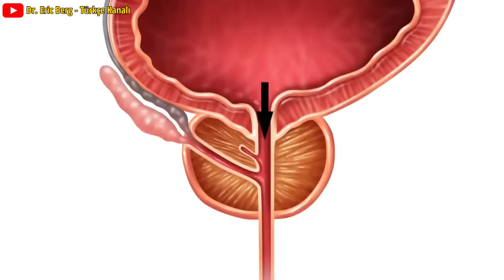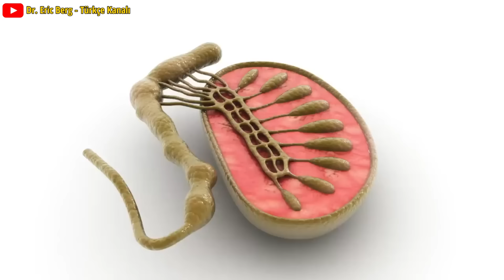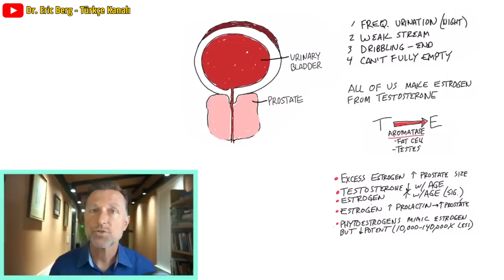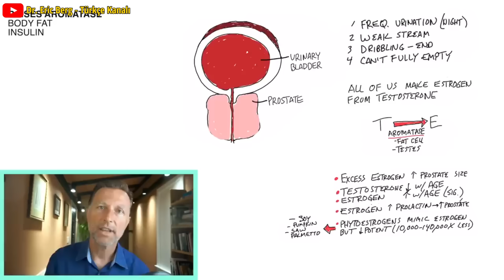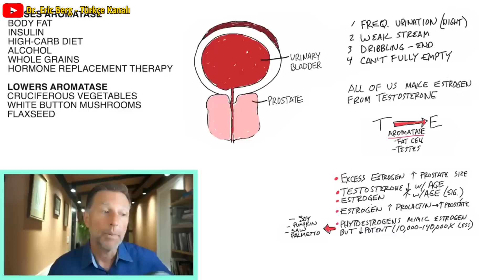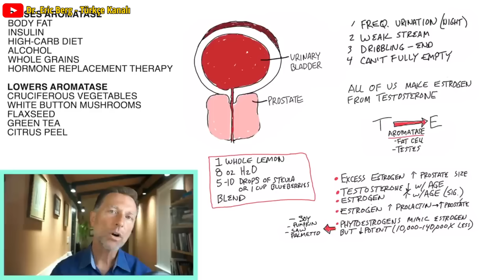Prostat Büyümesi Sorunlarına Doğal Çözüm: Sadece Günde Bir Fincan Yeterli! | Dr.Berg Türkçe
Büyümüş prostat için bu basit doğal çözümü deneyin.

Limonun Tamamını Yiyin! | Dr.Berg Türkçe

0:00 Giriş: İyi huylu prostat hiperplazisi nedir?
0:07 Büyümüş prostat belirtileri
0:22 Büyümüş prostatın nedenleri
3:32 Aromatazı artıran şeyler
4:26 Aromatazı azaltan şeyler
5:37 Büyümüş prostatı doğal yollarla nasıl küçültebilirsiniz
6:42 Limon kabuğunun faydaları hakkında daha fazlasını öğrenin!

İyi huylu prostat hiperplazisi veya BPH hakkında konuşalım. Bu, kişinin prostat bezinin büyümüş olduğu anlamına gelir.

İyi huylu prostat hiperplazisinin belirtileri:
  • Sık idrara çıkma (özellikle geceleri)
  • Zayıf bir akış
  • İdrar yaptıktan sonra damlama
  • Mesanenizi tam olarak boşaltamadığınız hissi

Aşırı östrojen prostatın boyutunu artırır. Östrojen ayrıca prostatın boyutunu artırabilen prolaktin miktarını da arttırır.

Östrojen hem kadınlarda hem de erkeklerde testosteronun bir yan ürünüdür. Testosteronu östrojene dönüştürmek için aromataz adı verilen bir enzime ihtiyacınız vardır. Testisler ve yağ hücreleri aromataz yapar.

Fitoöstrojenler östrojeni taklit edebilir, ancak çok fazla değil. Prostatı doğal olarak küçültmek için aromatazı inhibe ederek östrojen üretimini azaltmak istiyoruz.

Aromatazı artıran en önemli şeyler:
  • Yaş
  • Vücüt yağı
  • İnsülin
  • Yüksek karbonhidratlı diyetler
  • Alkol
  • Tam tahıllar
  • Hormon değişim terapisi
  • Doğum kontrol hapları

Aromatazı azaltan şeyler:
  • Sebzelerden
  • Beyaz düğme mantarları (sotelenmiş)
  • Keten tohumu
  • Yeşil çay
  • Narenciye kabuğu

Sağlıklı Keto® ile kilo vermenin, insülini azaltmanın ve turpgillerden sebze tüketmenin yanı sıra, büyümüş prostat için narenciye kabuğu içeren harika bir doğal çare deneyebilirsiniz.

Prostat sağlığını desteklemek için en iyi doğal çözüm:
Bir blendera bir bütün limon ve bir bardak su ekleyin ve yaklaşık 30 saniye boyunca karıştırın. Daha sonra yaklaşık beş ila on damla sıvı stevia veya 1/2 ila 1 bardak yaban mersini ile tekrar karıştırın. Bunu günün herhangi bir saatinde yiyebilirsiniz; tadını çıkarın!

Dr. Eric Berg DC Biyo:
56 yaşındaki Dr. Berg, Sağlıklı Ketozis ve Aralıklı Oruç konusunda uzmanlaşmış bir kayropraktik uzmanıdır.  En çok satan Sağlıklı Keto Planı kitabının yazarıdır ve Dr. Berg Nutritionals'ın direktörüdür.